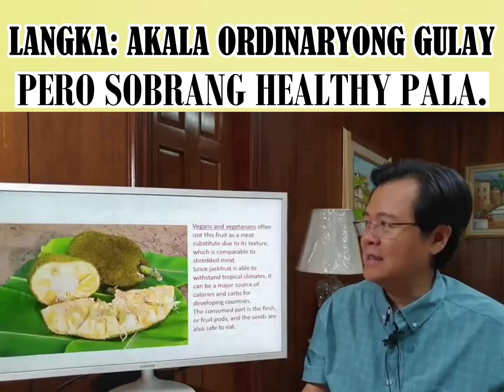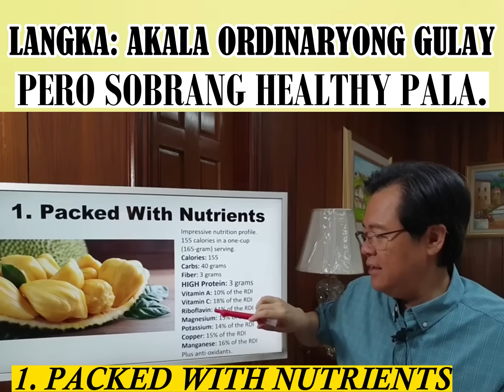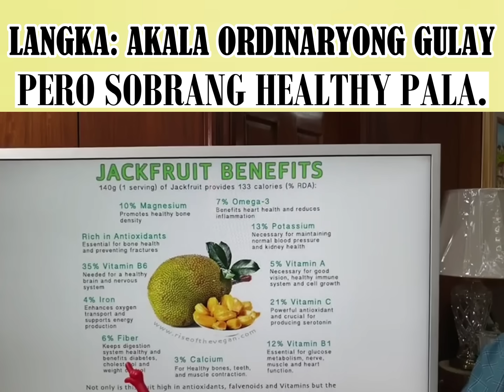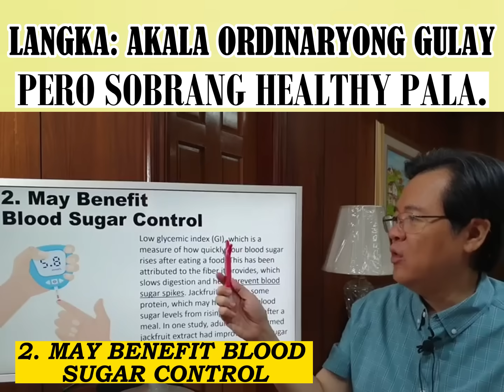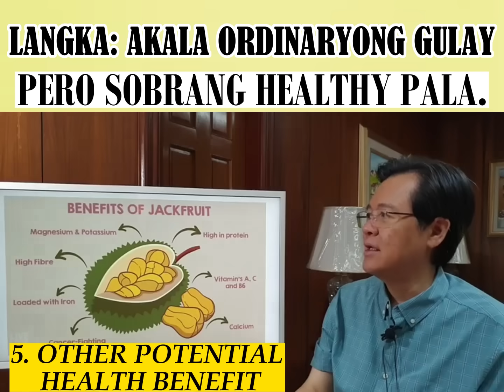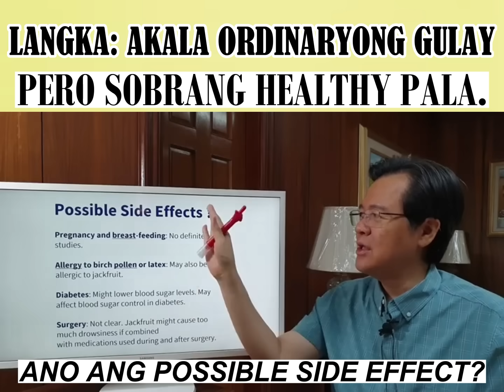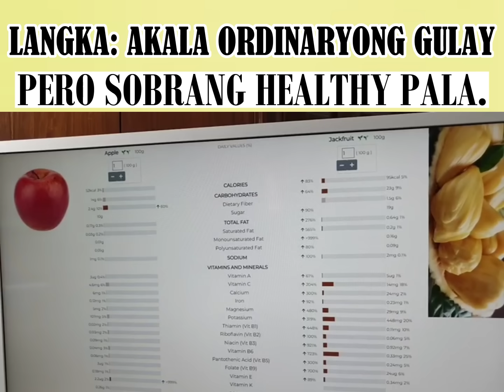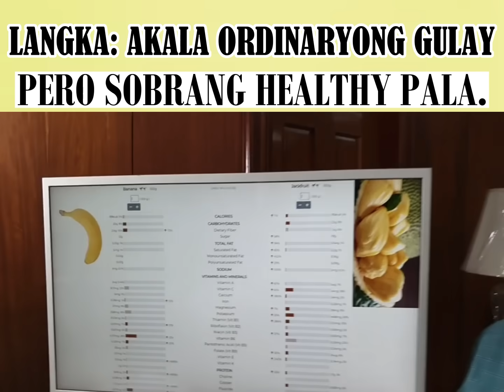Langka: Akala Ordinaryong Gulay, Pero Sobrang Healthy Pala. - By Doc Willie Ong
Langka: Akala Ordinaryong Gulay,
Pero Sobrang Healthy Pala.